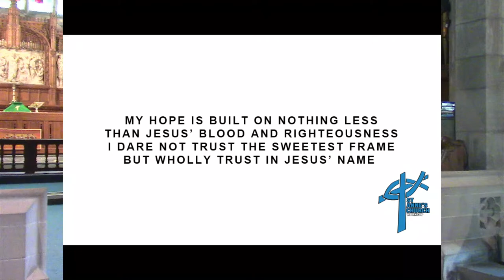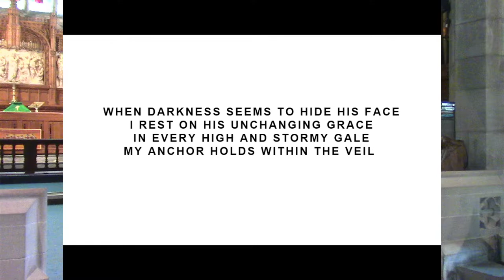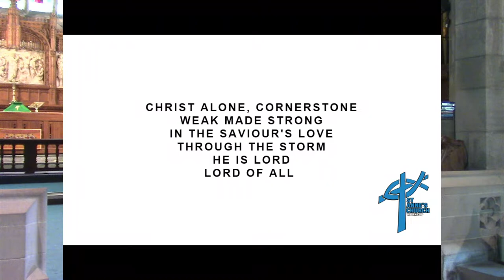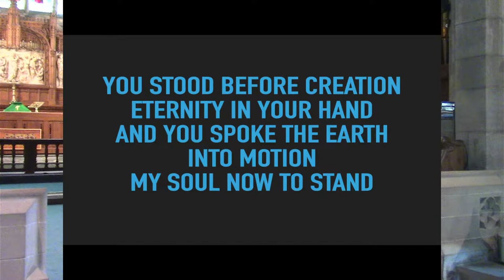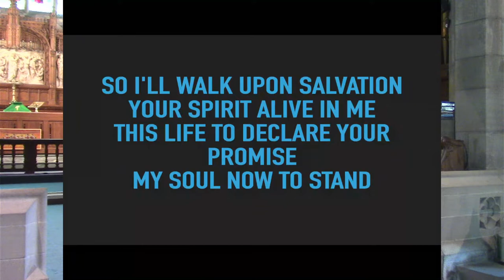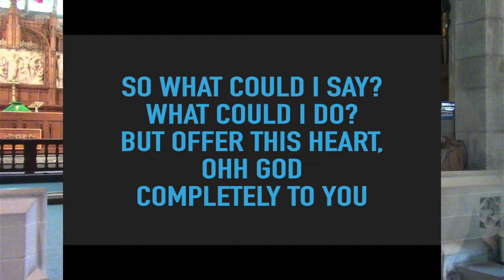St Anne's Live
Join us for our live service today